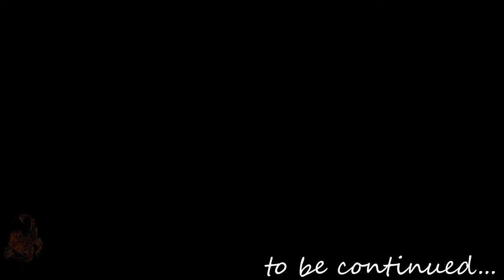Death Stranding Part 45 | Very Hard Difficulty